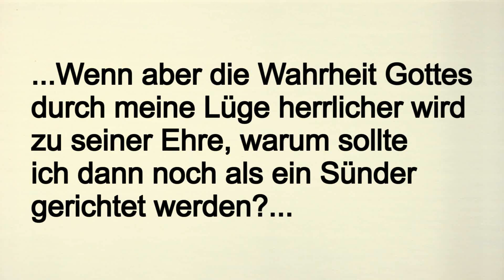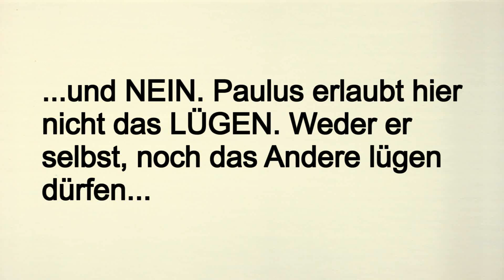Erlaubt Paulus das Lügen? Lügt die Bibel? Saulus, Paulus - Pierre Vogel WIDERLEGT!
In Römer 3:7 schreibt Paulus :

"Wenn aber die Wahrheit Gottes durch meine Lüge herrlicher wird zu seiner Ehre, warum sollte ich dann noch als ein Sünder gerichtet werden?"

Damit gibt Paulus zu, dass er ein Lügner war oder erlaubt das Lügen!!

Antwort:

Dieser Vers wird insbesondere von Muslimen benutzt, die damit beweisen wollen, dass Paulus schließlich selbst zugab gelogen zu haben. Doch was sagt Paulus wirklich? Lesen wir zunächst den Vers im Kontext (Römer 3:7-8):

"Wenn aber die Wahrheit Gottes durch meine Lüge herrlicher wird zu seiner Ehre, warum sollte ich dann noch als ein Sünder gerichtet werden? Ist es etwa so, wie wir verlästert werden und einige behaupten, dass wir sagen: Lasst uns Böses tun, damit Gutes daraus komme? Deren Verdammnis ist gerecht."

Paulus stellt hier also zweimal rhetorische Fragen - die er selbst beantwortet.

Er fragt, ob Böses (also das Lügen), vor Gott nicht gerichtet wird, wenn es zum Guten dient? - und antwortet :

Wer das tut, dessen Verdammnis ist gerecht.

Mit anderen Worten : Nein, Gott erlaubt es nicht zu sündigen, auch nicht um Gutes zu tun.

Das Lügen ist eine schlimme Sünde, so wie es die 10 Gebote sagen, es Propheten und der Herr Jesus selbst bestätigt.

Und gerade als Gläubige Menschen sollten wir ein Zeugnis für den Herrn Jesus sein - und daher niemals Lügen.

Fazit : Nein, Paulus erlaubt das Lügen nicht, sondern bestätigt im Gegenteil die Propheten und den Herrn Jesus.

RE: Gab Paulus zu, dass er ein Lügner war? - Apologia - (Antwort) 5